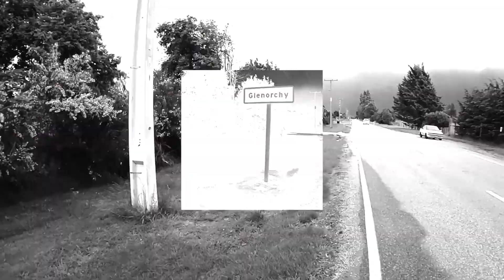【VLOG】氷河湖を見下ろすトレッキングコースGlenorchy Track（グレノーチートラックを歩く【ニュージーランド-day10-その1】GoPro MAXで撮影【とくチャンネル】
初めてのニュージーランド旅行のVLOG。
第10日（2019年12月8日）は、キンロック方面にドライブ。ダート川の河原に下りてから、グレノーチーに向かう。トレッキングコースGlenorchy Trackを歩いた。

GoPro MAXで撮影。
Heroモードで撮影。
Gopro純正アプリで写真アプリに書き出し。

 iPad Proで LumaFusionで編集。

【使用機材】
カメラ：
GoPro MAX

【編集】
iPad Pro 3rd gen 12.9inch

Luma Fusion
GoPro